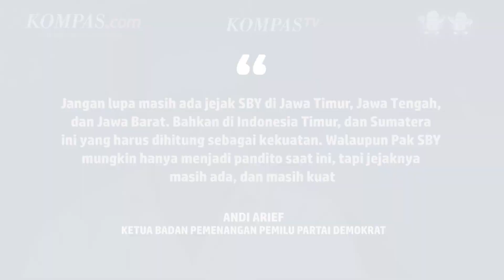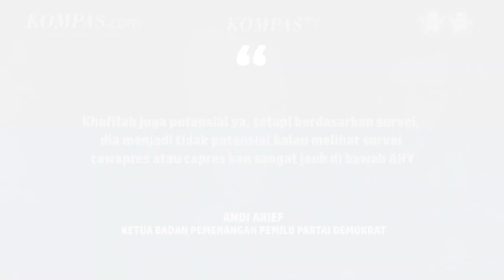Dibanding Khofifah, AHY Punya Keunggulan dari Rekam Jejak SBY?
Ketua Badan Pemenangan Pemilu Partai Demokrat Andi Arief menilai, pengaruh Ketua Majelis Tinggi Partai Demokrat Susilo Bambang Yudhoyono semestinya turut diperhitungkan dalam memilih kandidat calon wakil presiden untuk mendampingi Anies Baswedan.

Dalam hal ini, menurutnya, Ketua Umum Partai Demokrat Agus Harimurti Yudhoyono semestinya jauh lebih dipertimbangkan ketimbang kandidat lain seperti Gubernur Jawa Timur Khofifah Indar Parawansa.

Andi juga menyatakan kelebihan AHY ketimbang Khofifah nampak dari tingkat elektabilitas keduanya, meski AHY dan Khofifah diyakini bisa merebut suara kaum Nahdliyin dan kaum perempuan.

Penulis: Tatang Guritno
Penulis Naskah: Hanindiya Dwi Lestari
Video Editor: Ragil Listianto
Produser: Naufal Noorosa Ragadini